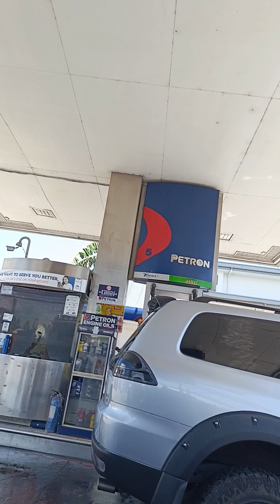RAT RAT, KAWASAKI VERSUS, HONDA CLICK 125,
CONTENT, RAT RATAN NG KAWASAKI VERSUS HONDA CLICK  SINU KAYA MANALO. PANOORIN MULA UMPISA HANGGANG DULO.